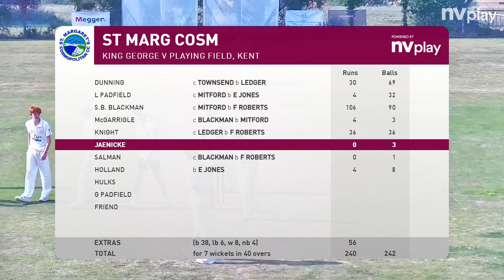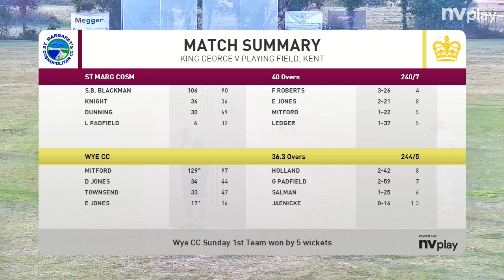Highlights of St. Margaret’s Cosmopolitan CC Sunday 1st XI vs. Wye CC CC Sunday 1st XI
After the thrill of Cricket week, we kept the momentum going! In this video, we take you through our friendly match against the Wye CC Sunday 1st XI. It’s a perfect way to relax and enjoy the game after a week of intense cricketing action. Tune in for some great plays, camaraderie, and a few laughs as we celebrate the spirit of the game!